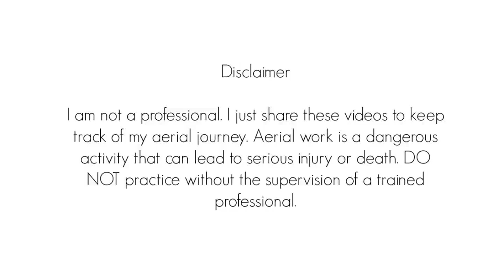Harvest Drop (Danza aerea/Aerial Silks)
Also known as: Harvest Drop
También conocido como: Variación de caída de Cristo

MUSIC